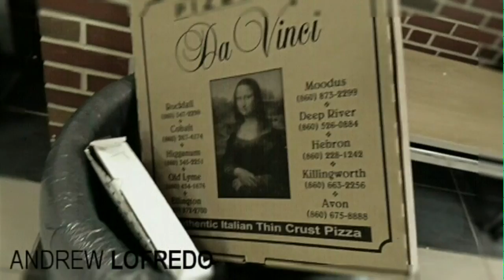Charlotte's Web Vlogs-Week 1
AHS Charlotte's Web Vlogs Week 1!!!